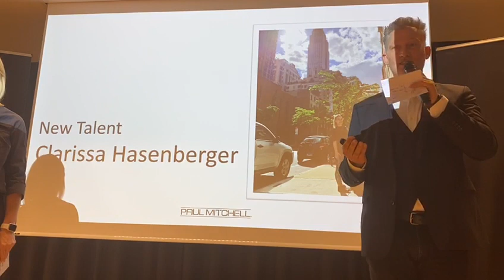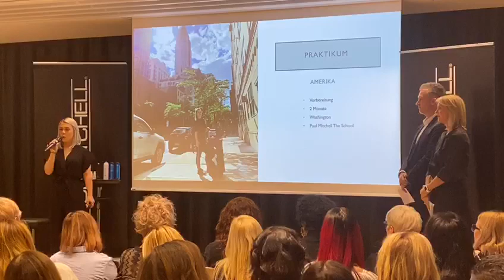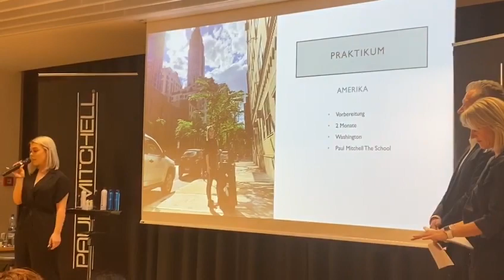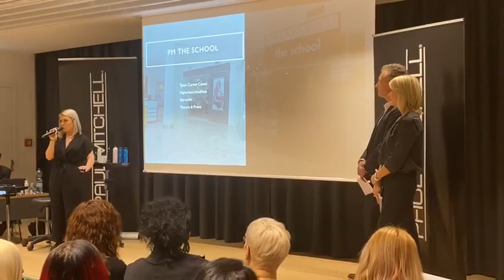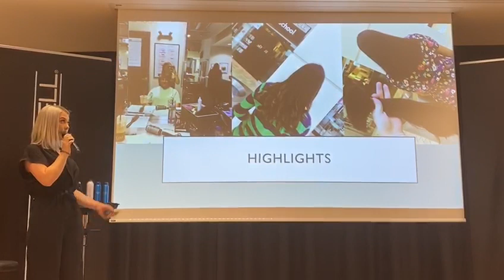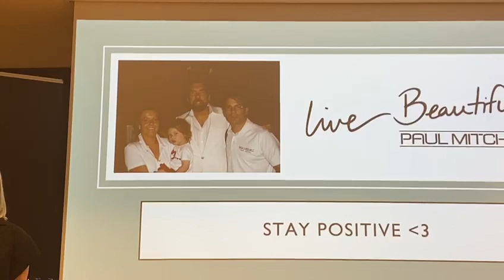Clarissa-H.Blog Präsentation Vienna 2019 - bei der Paul Mitchell Noogie Show.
Clarissa Hasenberger präsentiert im Vorprogramm, bei der Paul Mitchell Noogie Show in Wien, ihr Amerika Friseur Praktikum. Das hat sie in Washington bei Paul Mitchell the School gemacht. Ihre 5 Jährige Ausbildung macht Sie in der HTL Modeschule in Hallein, wo Sie mit der Zentralmatura abschließt und dann auch ausgebildete Stylistin / Friseurin, Maskenbildnerin und Visagistin ist. Über Ihre Erfahrungen berichtet Sie in Ihren Blog: